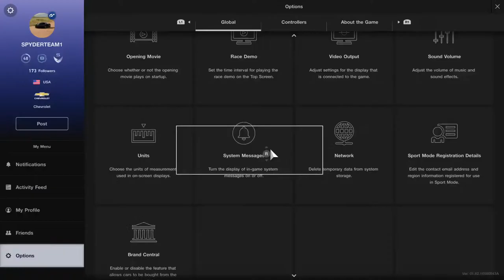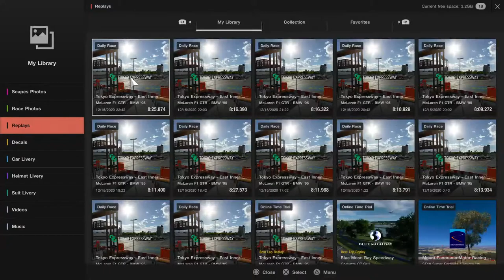GRAN TURISMO SPORT: Daily Race B- Race 8 at Tokyo in the McLaren F1 GTR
SPYDERTEAM1:  FIA/Gran Turismo Sport race replay videos and more content to be added as I go